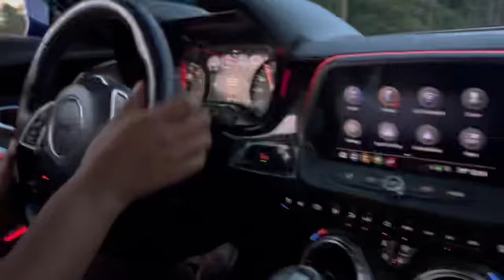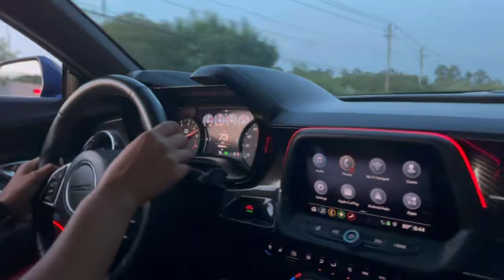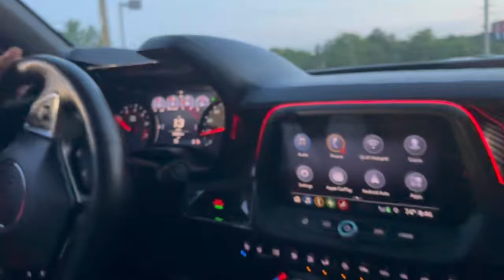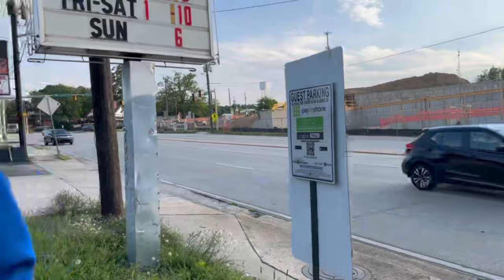WE BROUGHT THE CITY OUT**EASTSIDE ACTION**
Appreciate everyone tuning in!! Roadto1k
Follow and support everyone mentioned;